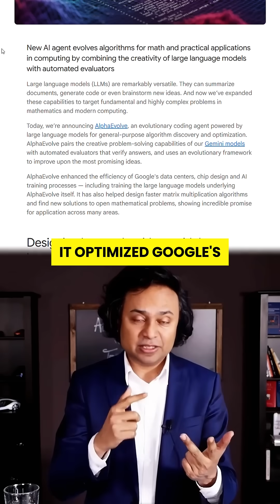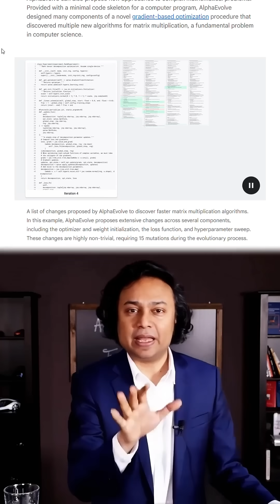Google’s AlphaEvolve Just Rewrote Math – 56 Years Solved Instantly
Google’s AlphaEvolve didn’t just learn math—it rewrote it. For 56 years, some of the world’s smartest mathematicians couldn’t solve this problem… until now.

This isn’t just another AI tool—this is the first system that invents algorithms from scratch. No human help. No imitation. Pure discovery.

⚡ AlphaEvolve broke the matrix multiplication record—something that powers all modern AI systems. Faster training, cheaper computation, and insane breakthroughs are now possible.

It didn’t stop there:
🧠 Solved 50+ unsolved math problems
🧬 Optimized Google’s entire AI infrastructure
💻 Cracked 11D math problems untouched for decades

This is a NEW ERA of AI—where machines don’t just support us… they outperform us.